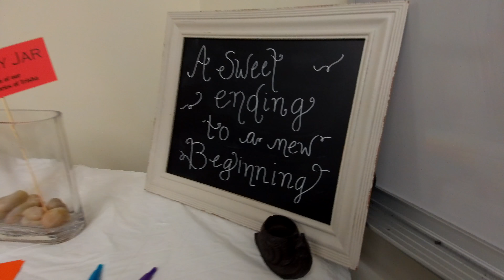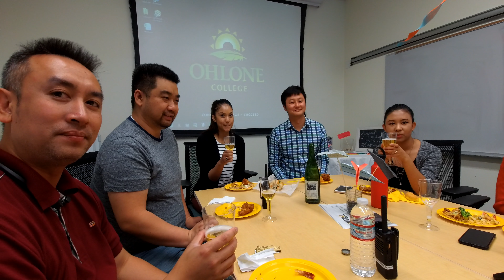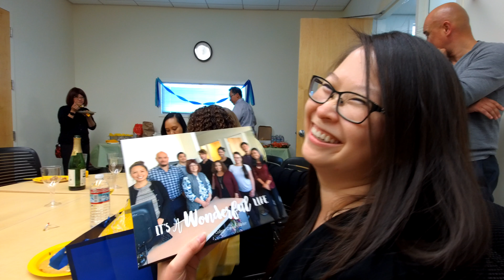Trisha's Farewell Ohlone | 2018-04-26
Trisha's Farewell to Ohlone Lunch and Get Together.

Gear Used:
Main Cam, Removu K1
Aerial Cam